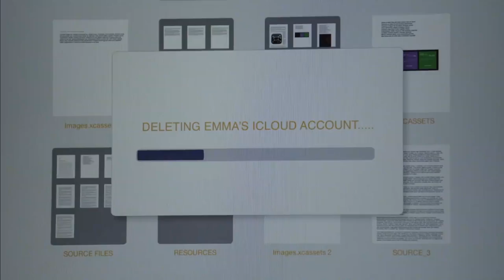Unleashed Trailer 2017 Justin Chatwin Movie Official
Unleashed Trailer 2017 - Official Movie Trailer in HD - starring Kate Micucci, Sean Astin, Steve Howey, Justin Chatwin, Hana Mae Lee - directed by Finn Taylor - When a cosmic event turns Emma's dog and cat into two perfect guys, Emma reconsiders her outlook on dating, hilariously works out her trust issues, and ultimately learns to love herself.

Unleashed 2017 Movie hits theaters in Aug 25, 2017

Emma, a brilliant but awkward app designer, moves to San Francisco after a massive betrayal by her boyfriend with only her beloved pets, an adorable cat and an energetic mutt, in tow. One night, drawn by the light of a Supermoon, Emma’s pets escape into the night and are transformed into full grown men, forcing Emma to reconsider her outlook on dating and hilariously work out her trust issues. For more, watch Unleashed trailer 2017 in full hd 1080p.

Unleashed 2017 Movie
Genre: Comedy
Director: Finn Taylor
Starring: Hana Mae Lee, Sean Astin, Steve Howey, Justin Chatwin, Kate Micucci, Josh Brener, Illeana Douglas, Phil LaMarr

Unleashed official movie trailer courtesy of Braveart Films